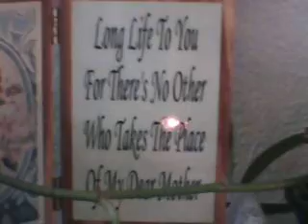playing with camera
Some of my mom's things. Today is five yrs. since she passed. i miss her alot. She stuck by me in my hard times and helped take care of my children when I couldn't